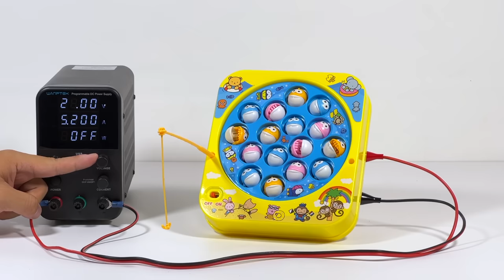I Applied HIGH VOLTAGE to Electric Toys! #5 (DANGEROUS)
In this video, I connected some electric toys to the WANPTEK DC power supply using wires. I continuously applied increasing voltage to the toys, starting from 5V and going up to 30V. Increasing voltage results in the generation of larger current in the motor, leading to an increase in torque and speed. The resulting effects were both exaggerated and humorous.  (Easter Egg at the End)

* This behavior may be dangerous. If you do not possess professional knowledge of electricity and appropriate safety measures, please refrain from attempting to imitate it!

In the future, I will create even more fun things and I hope you will enjoy them too :)